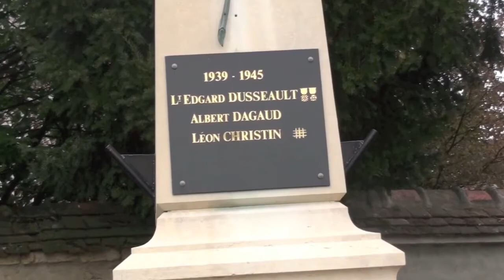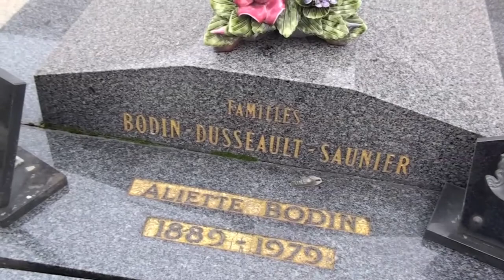A propos du Lt E. Dusseault